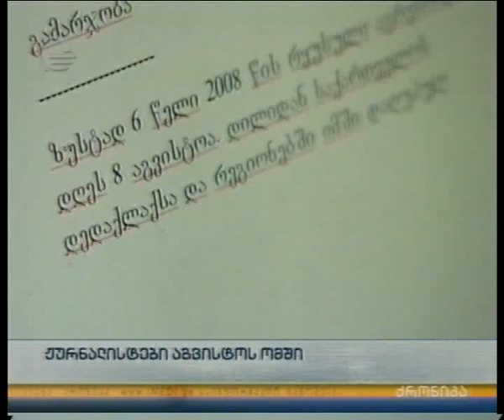ჟურნალისტები აგვისტოს ომში